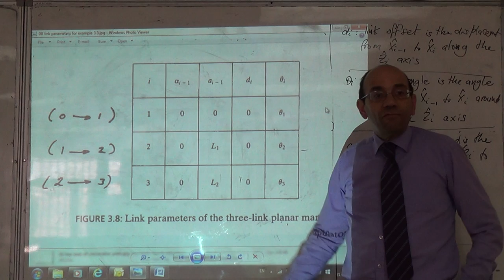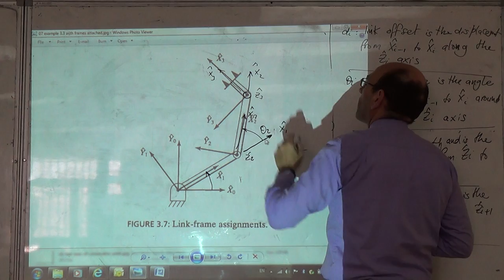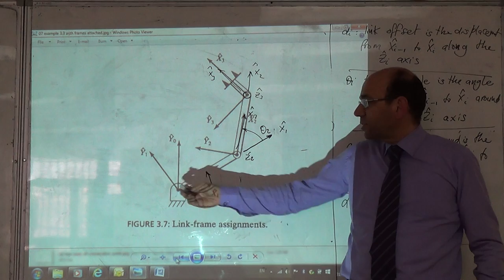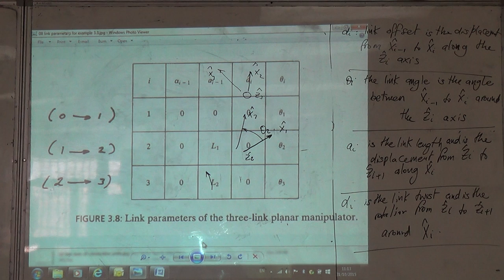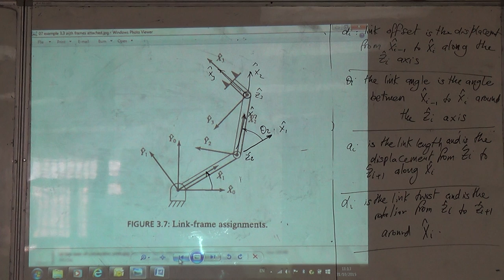Extracting the Parameters for the Planar RRR Manipulator, 31/10/2015